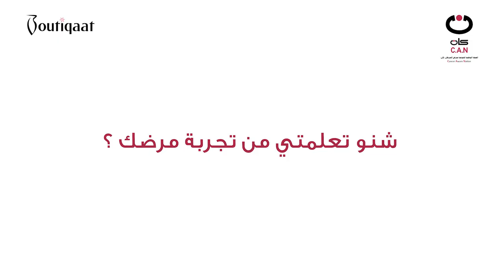شكرًا للبطلة حنان الخالدي لمشاركتها قصة مرضها مع بوتيكات 💕 أكتوبر هو